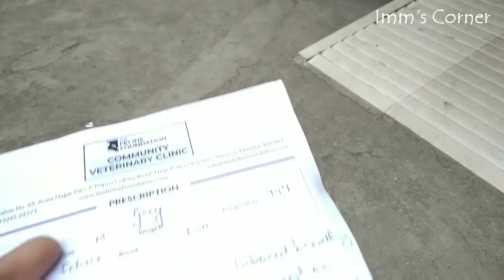life of rescuer / routine of cat rescuer